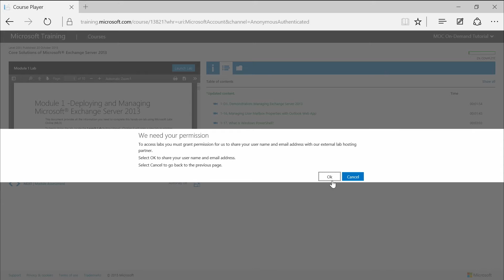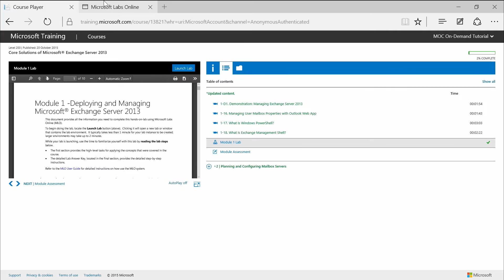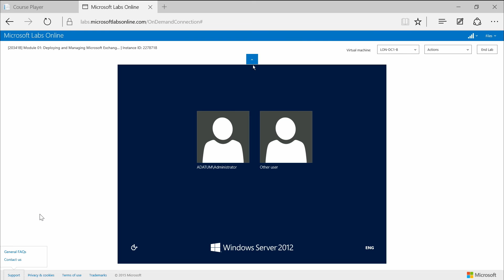MOC On Demand Tutorial - Labs Online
This MOC On Demand tutorial shows you how to use Microsoft Labs Online (MLO) included with your on demand course.